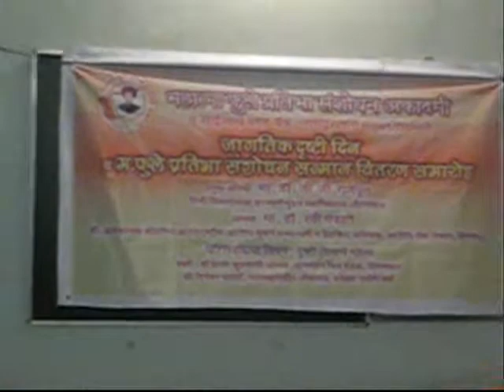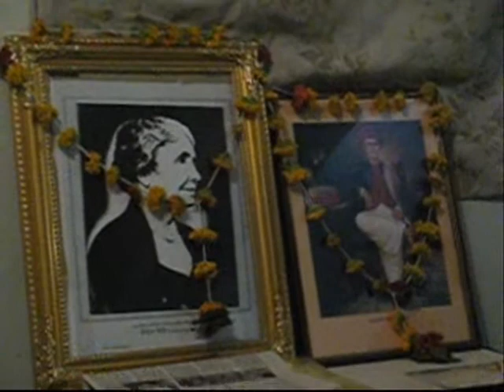N N Murthy speaks on World Sight Day at Nagpur Seminar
"Vidyavachaspati" Prof Dr N N Murthy, Highly acclaimed Quality, Environment, Health & Safety, HRD Expert & Scholar delivers presidential address at a Seminar on World Sight Day, 12 June 2009, Nagpur.  Seminar was organized by Mahatma Fule Academy & Sainath Blood Bank.

He was presiding a Seminar on Sight (Vision) for human beings.  He spoke on Braille language for blind and also appreciated the work of Hélène Killer for blind.  His lecture was interesting.  He gave live examples of blind beliefs on eye donation and how even educated persons believing such things.  He mentioned that United Nations bringing various days time to time as per the need and now-a-days 365 days are not sufficient as problems are increasing day by day.

Director, Jagruthi Kiran Consultants, Secretary General, International Benevolent Research Forum (India). He received many awards, honors from world over for his work.  He is specially trained on Human Rights issues at University of Pretoria, South Africa in 2003.  He is Crusader of Jagruthi Kiran Foundation's Paryavaran Kavitodyamam going in India from 2008.  Dr Murthy is highly qualified with 29 degrees from 21 universities (Limca Record 2008). He has received SOKJ Medal (UK), Knight of Justice Honor (UK), ASIF Medal (Spain), IEI Gold Medal (India), Kentucky Colonel by Governor of Kentucky State, USA and many honors world over. He has got honorary degrees "Vidyavachaspati" "Vidyasagar" and a title "Saraswatiputra". He is author of several books and traveled many countries.